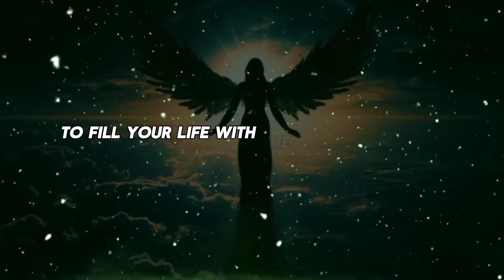💌Someone is coming for you to....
God helps
Godly quotes
Bible Quotes
God Message Tarot
Financial abundance
Angels message
Jesus message
Godly quotes
Lord Helps
Jesus quotes
God
God message
Jesus
Jesus message
God messages
Urgent message from God
Jesus says
Angel Signs
God msg
Angels message
Universe message
Money miracle
Life quotes
Faith quotes
Universe message
Angel message
God Message For You Today
God says
Positive life affirmation
1111
Inspirational message
Spiritual guidance
Overcoming challenges
Belief and trust
Inner strength
Positive mindset
Self-improvement
Emotional healing
Personal growth
Spiritual journey
Hope and encouragement
Finding purpose
Motivational speech
Self-worth and self-esteem
Divine guidance
Divine intervention